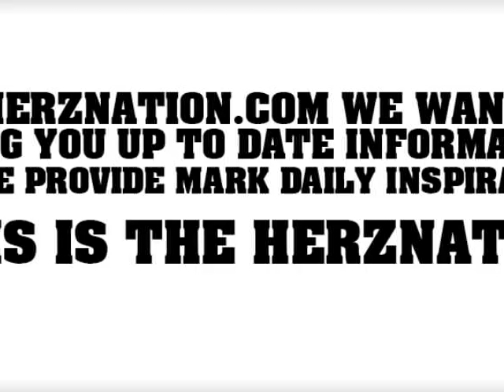Mark Herzlich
Video about mark herzlich i made a few years ago for a class. The song is I'm alive by Kenny Chesney